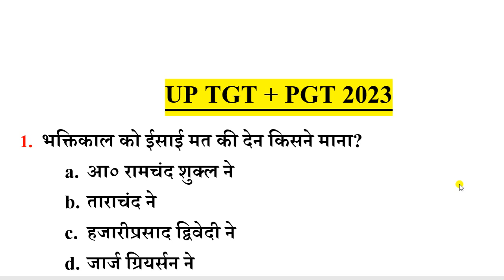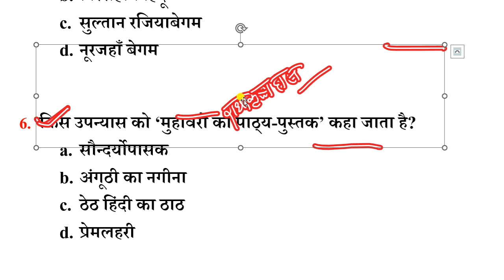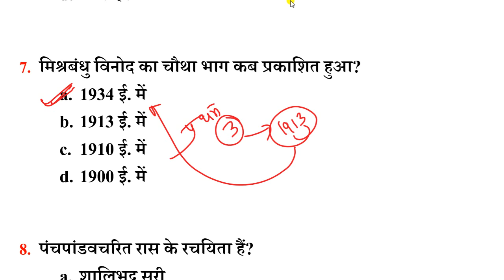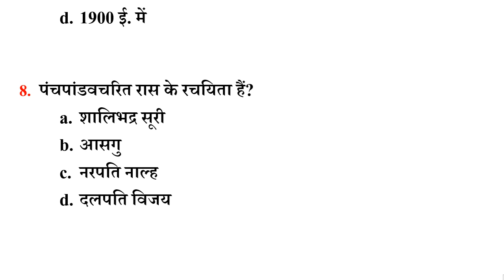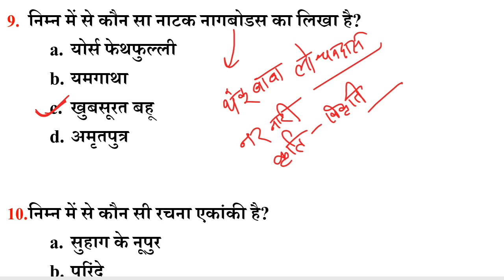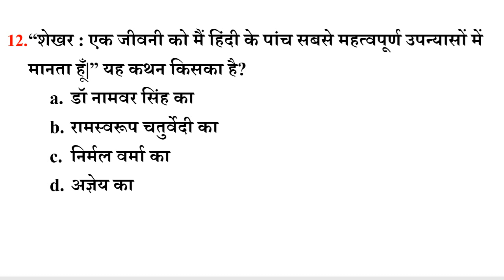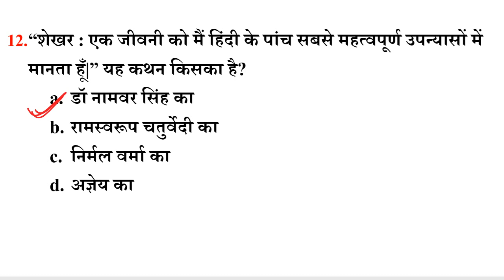UP TGT PGT HINDI Objective questions, Hindi Sahity Ka Itihas हिंदी साहित्य इतिहास TGT PGT Exam 2023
UP TGT PGT HINDI Objective questions, Hindi Sahity Ka Itihasहिंदी साहित्य इतिहास TGT PGT Exam 2023

(2) Hindi Sahity Ka Itihas chhayavadi yug छायावादी युग हिंदी साहित्य इतिहास TGT PGT Exam
 TGT PGT Exam 2022 @Arunesh Sir

Hindi Sahitya Ka itihas |हिंदी साहित्य का इतिहास ऑब्जेक्टिव प्रश्न|आदिकाल भक्तिकाल रीतिकाल भारतेन्दु युग द्विवेदी युग छायावादी युग प्रगतिवादी युग

हिंदी साहित्य का इतिहास hindi sahitya ka itihas

हिंदी साहित्य का इतिहास भक्ति काल

हिंदी साहित्य का इतिहास रीतिकाल

हिंदी साहित्य का इतिहास आधुनिक काल

ऑब्जेक्टिव एग्जाम में पूछा जाने वाला हिंदी साहित्य | UPSI, UP Lekhpal, UPSSSC, MPSI

प्रसिद्ध कवि,लेखक और उनकी रचनाएँ

आधुनिक काल | भारतेंदु युग | द्विवेदी युग | छायावाद युग | Hindi Sahitya ka itihaas | Hindi sahitya

"हिंदी साहित्य का इतिहास" : सभी हिंदी संबंधित परीक्षाओं के लिए | Hindi Sahitya Ka Itihas

हिंदी साहित्य:-भक्ति काल Hindi sahitya |bhakti kal, kavi avm rachnayen||bhakti kal||Hindi sahitya

आचार्य रामचंद्र शुक्ल (हिन्दी साहित्य का इतिहास ) का विश्लेषण

हिंदी साहित्य का इतिहास hindi sahitya ka itihas | प्रसिद्ध कवि,लेखक और उनकी रचनाएँ

CCTGT / PGT EXAM 2020।। हिंदी || हिंदी साहित्य का इतिहास भाग -1 ||

Hindi Sahitya Ka itihas Adikal Objective Questions PGT TGT 2021Most Important Questions

Hindi Sahity Ka Itihas Bhaktikal Objective Questions Tgt Pgtहिंदी साहित्य का इतिहास भक्तिकाल TGT PGT

Gyansindhu Competition Classes

हिंदी साहित्य का इतिहास - भाग -१ , आदिकाल , आदिकाल में लिखा गया साहित्य,कवि एवं उनकी रचनाएँ सम्पूर्ण आदिकाल||Up pgt tgt hindi हिंदी साहित्य hindi sahitya||hindi sahitya ka adikal

|आदिकालीन_साहित्य HINDI SAHITYA KA ITIHAS-AADIKAL

आदिकाल VEERGHATHAKAL-आदिकाल के रचनाकार एवं उनकी रचनाएँ objective Hindi Sahitya ka itihas | Aadikaal |Veergathakal Hindi Sahitya

हिन्दी साहित्य का इतिहास uppgt uptgt hindi UPPGT_Hindi CLASS UP_PGT Hindi UPPGT Hindi PREPARATION UPPGT Hindi

ONLINE COACHING UPPGT HINDI up pgt hindi, up pgt hindi solved paper, up pgt hindi previous year paper pdf,

up pgt hindi syllabus, up tgt pgt hindi, up pgt hindi classes,

up pgt hindi 2022-23 hindi sahitya adikal, hindi sahitya ka itihas aadikal aadikal ki rachnaye,

aadikal ke rachnakar, aadikal ke kavi, aadikal ki rachna,

aadikal ki pramukh rachnaye, aadikal sahitya, aadikal veergatha kaal hindi sahitya ka adikal pdf